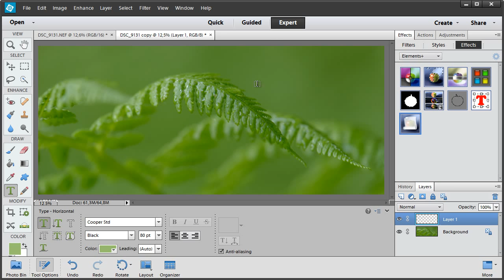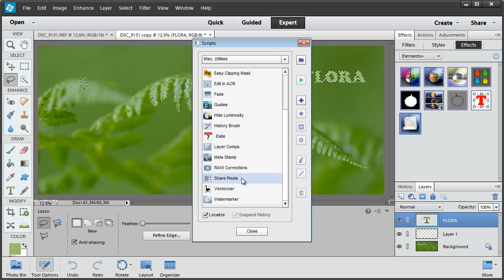16-Bit Editing in Photoshop Elements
As you, probably, know, PSE has a limited support for 16-bit images. Most tools just don't work here, and if we try it the app suggests converting the document to 8-bit mode.

And what if we really want to keep it 16-bit -- for whatever reason?
No problem, I'll show you a handy workaround for this task.